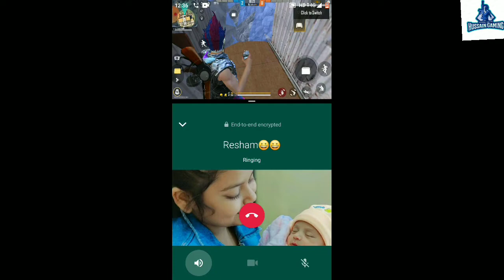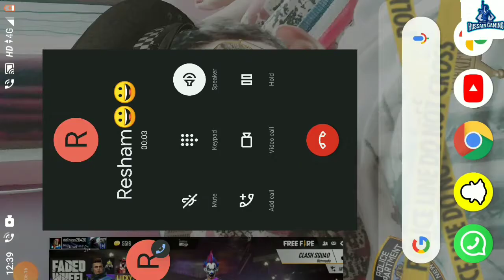Garina free fire || Costom match || Owerpower gameplay || 1 vs 1 || Hussain vs Alina🔥🔥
My free fire id -- MH.HUSSAIN